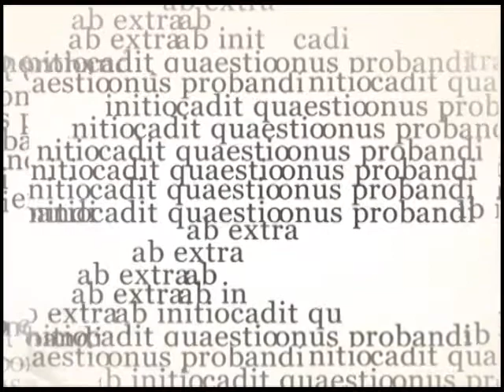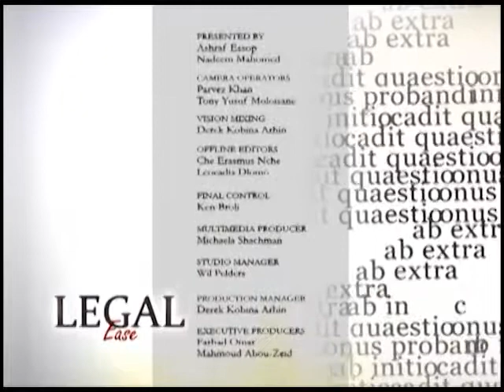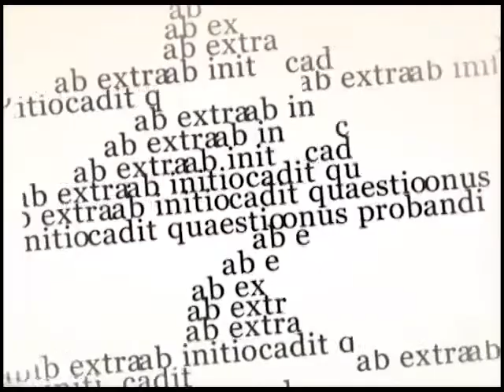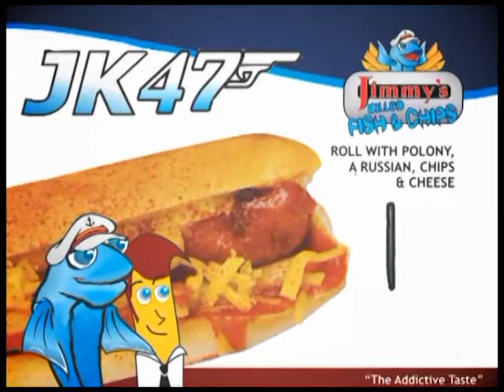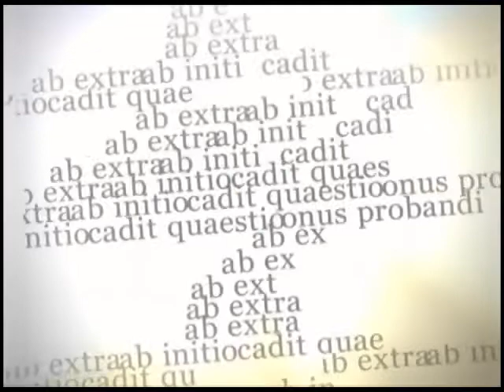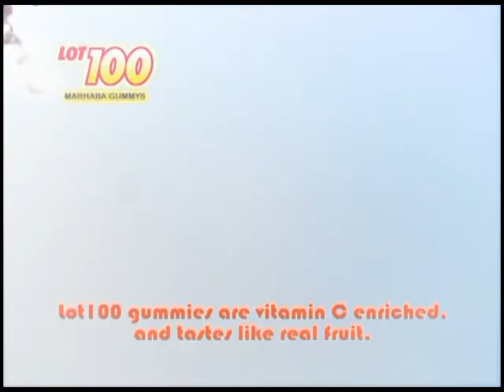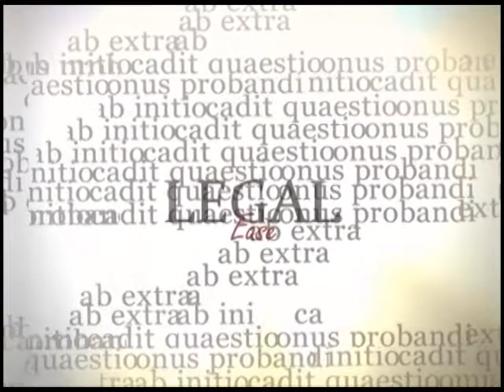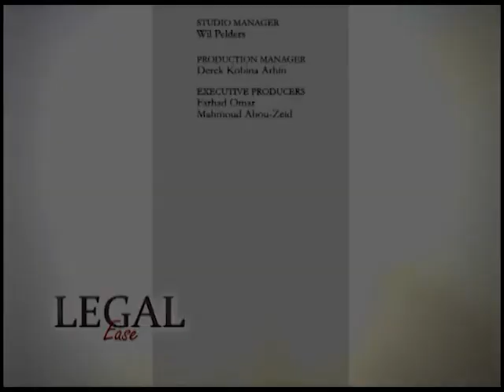Legal Ease, 15 May 2014, Patents, Copyrights and Trademarks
Ashraf Essop discusses Patents, Copyrights and Trademarks with Muhammed Vally, Director at DM Kisch Incorporated.